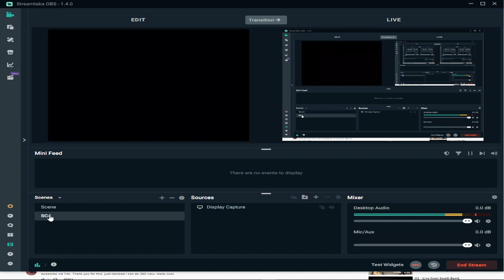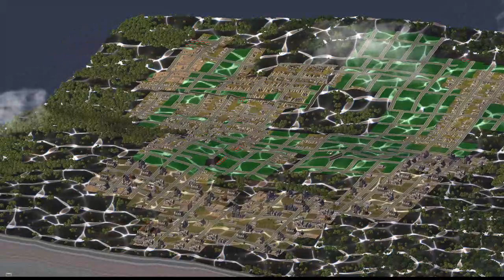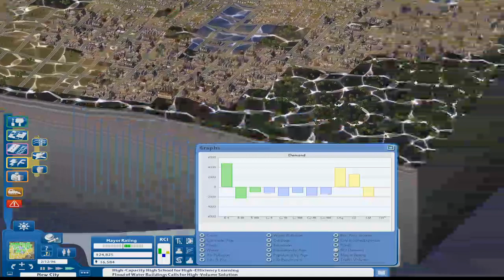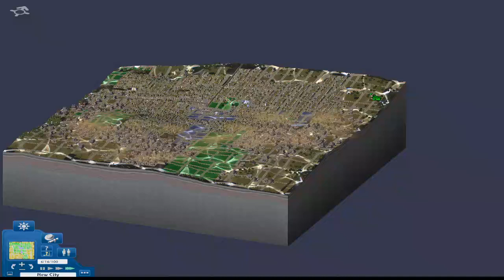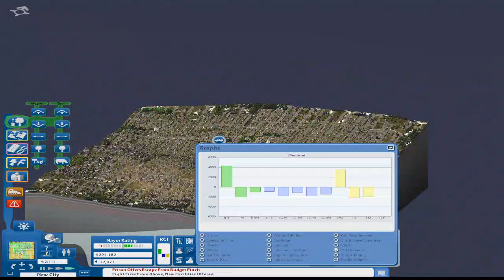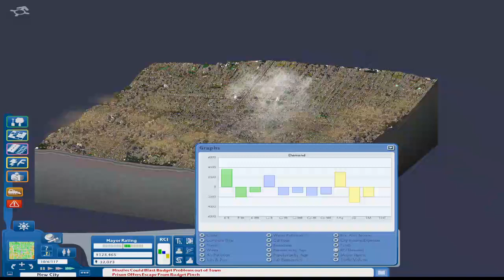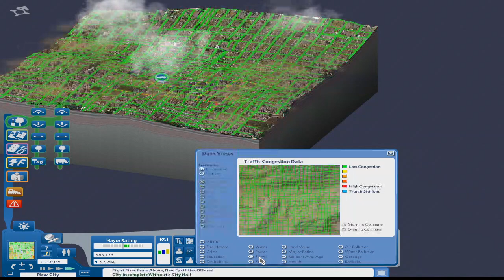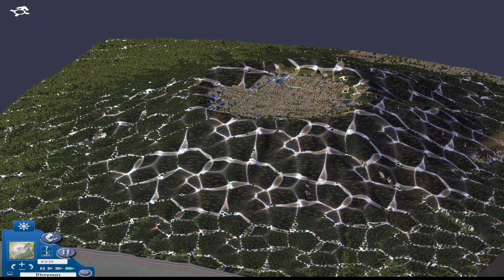Simcity 4 with NAM41 -Wamusco Volcano Region Pt3